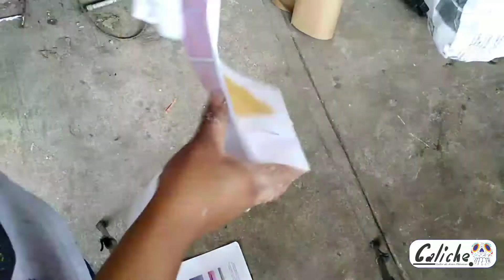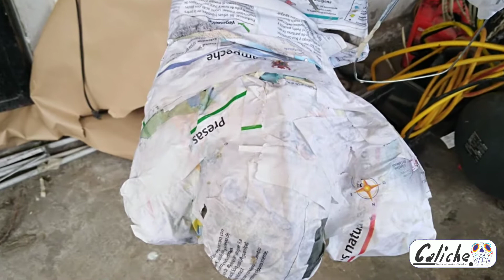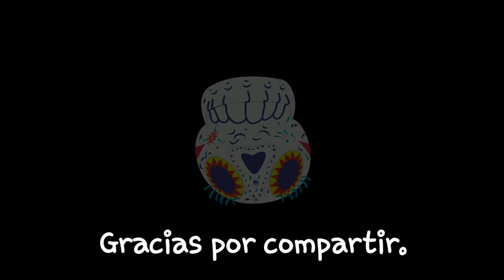Como hacer figura de gato y ratón en cartoneria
Materiales utilizados:
*Alambre galvanizado calibre 16 y 14
*Engrudo
*Pegamento blanco
*Cinta masking tape
*Hilo con chapopote (para amarrar el alambre)
*libros viejos y libretas que ya no se usan
*Papel kraft
*Limpia pipas(para los bigotes)
*Barniz en aerosol
*Pinturas base agua